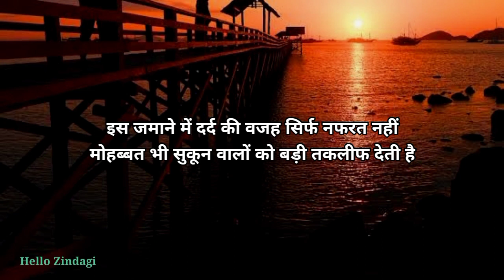वो अगर Sorry बोलने पर भी ना माने तो - Gulzar shayari | Gulzar shayari in hindi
Topics Covered :-

1- Gulzar poetry
2- Gulzar poetry in hindi
3- Shayari gulzar sahab
4- Best gulzar shayari
5- Best gulzar poetry
6- Gulzar ki shayari
7- Gulzar sahab ki shayari